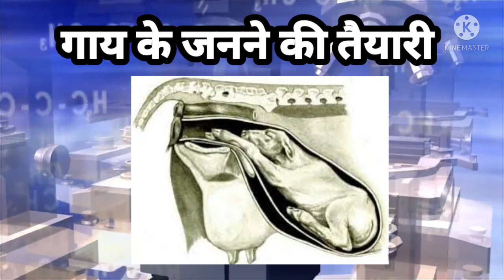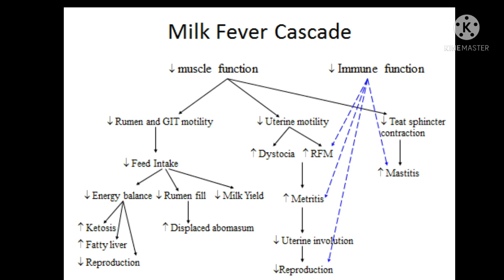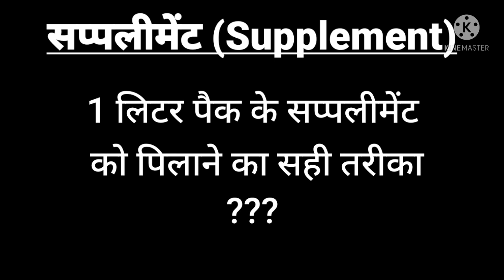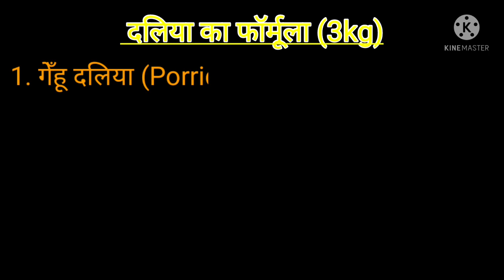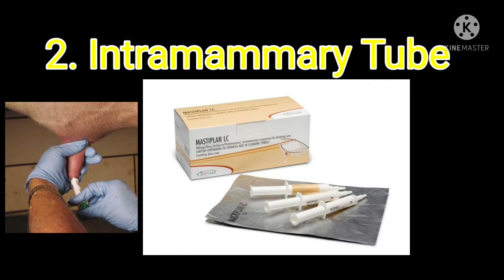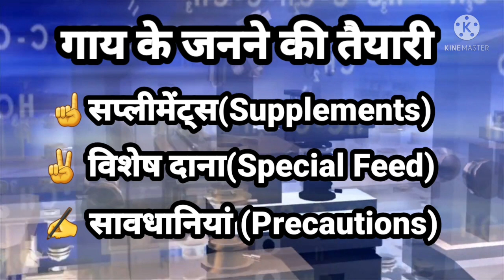गाय के जनने(डिलवरी) की तैयारी कैसे करें? How to prepare Cow for Calving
गाय/भैंस के जनने (बच्चा देने) के समय हमें बहुत सी जरूरी और तकनीकी बातों के बारे में जानकारी होनी चाहिए जिससे कि हमारी गाय/भैंस स्वस्थ बच्चा दे सके और स्वयं भी स्वस्थ रहकर हमे अच्छा दुग्ध उत्पादन दे सके।
इस वीडियो द्वारा जानने के 2 घण्टे पहले से 2 दिनों तक क्या-क्या करना चाहिए सब बताया गया है।